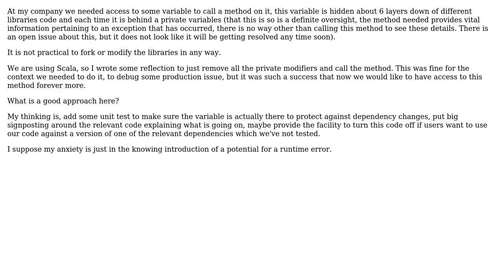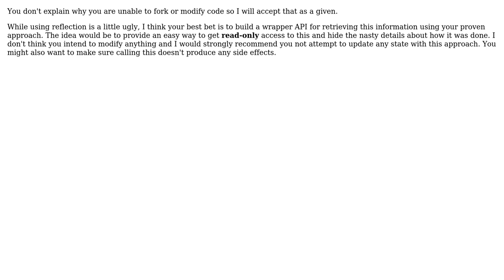Good approaches when one needs to access private variables in production systems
Software Engineering: Good approaches when one needs to access private variables in production systems

With thanks & praise to God, and with thanks to the many people who have made this project possible! You are responsible for your own actions.